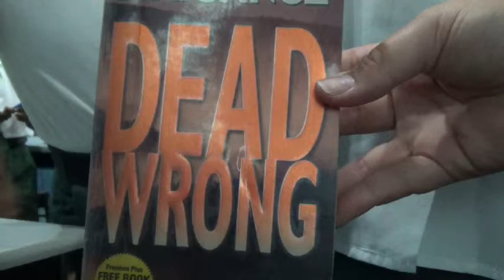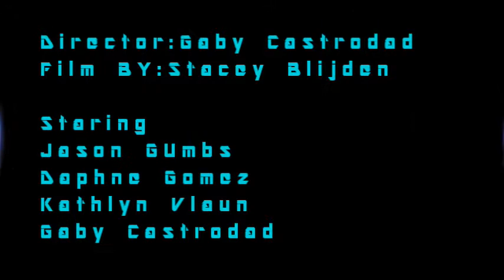dead wrong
Sister Magda School - Philipsburg
workshops Booktrailer